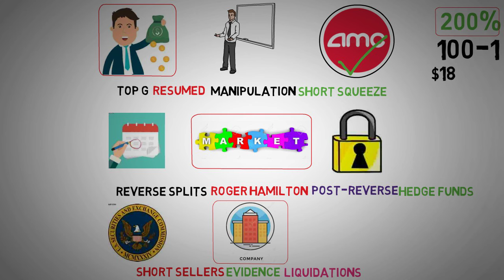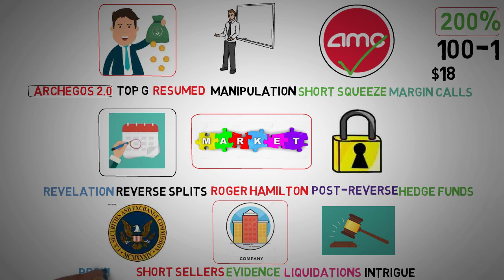Decoding the Latest in Meme Stock - AMC Stock Short Squeeze update